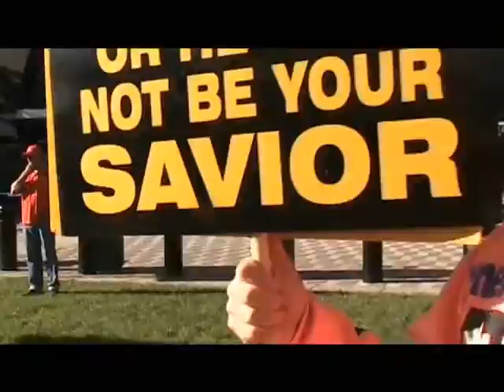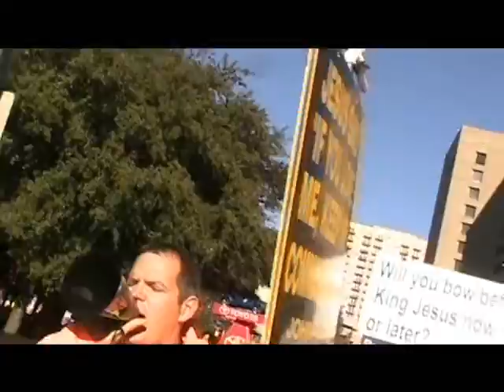ACC Championship Game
Part 1 of Jimbo, Dillon and Buddy open air preaching at the ACC Championship football game of Clemson Tigers vs UNC Tarheels in Charlotte NC.  We walked through the festival and around to all the tailgate parties.